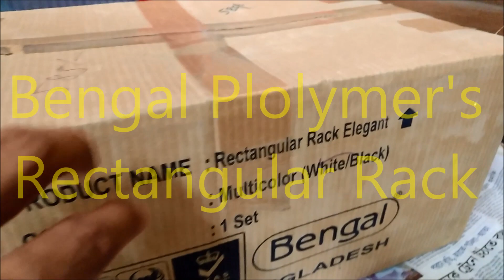Bengal Polymer's Multicolour Rectangular Rack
RFL Substitute